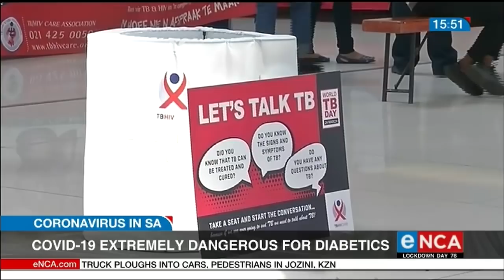COVID-19 extremely dangerous for diabetics report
According to research carried out by the Western Cape health department, having diabetes and being older than 50 are far more deadly than HIV and TB in a person who contracts Covid-19. Courtesy